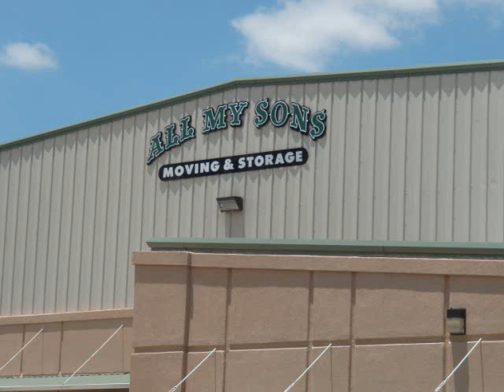work movie projects start summer_0001.wmv